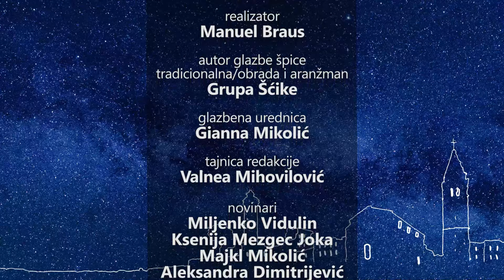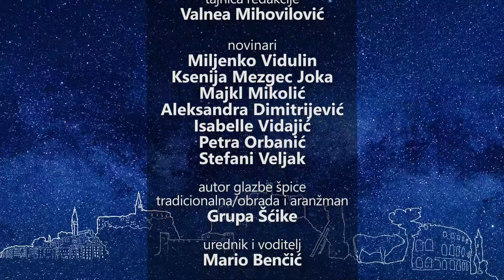Trajnaninenaj 27.01.2024. 2/2